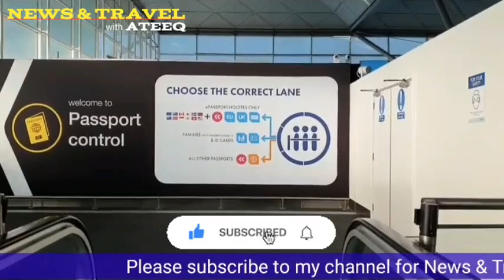Omicron Virus In Pakistan | Will UK Add Pakistan Into Red Travel List | EU Settlement Scheme Urdu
Useful Link:
UK Add Pakistan Into Red List:

If you have any question regarding travel and visa don't hesitate to ask i will be there to help you.

Kind regards
Ateeq Ahmad

Breaking News

Omicron Virus In Pakistan | Will UK Add Pakistan Into Red List Again? | Why UK Visas Are Delayed ?